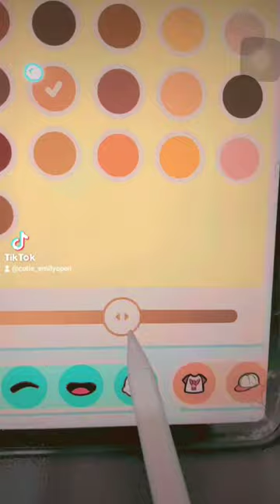𝚖𝚊𝚔𝚎 𝚊 𝚗𝚎𝚠 𝚌𝚑𝚊𝚛𝚊𝚌𝚝𝚎𝚛 𝚠𝚒𝚝𝚑 𝚖𝚎🌊 (cindy) 𝚝𝚘𝚌𝚊 𝚋𝚘𝚌𝚊|||shaska vlogs